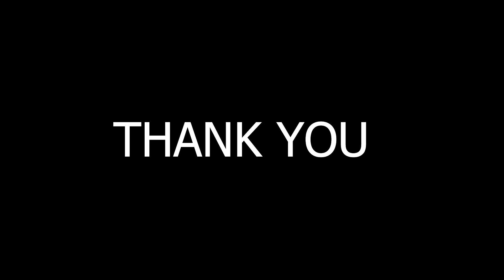Unboxing MSI Cyborg 15 AI A1VEK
Cyborg 15 AI A1VE (RTX 4050, GDDR6 6GB)
ID Color : Translucent Black
Keyboard : RGB Backlit Gaming Keyboard
LCD : 15.6" FHD (1920*1080), 144Hz 45%NTSC IPS-Level
VGA,V-RAM : RTX 4050, GDDR6 6GB
CPU : Intel Core Ultra 7 155H
Memory : DDR5 8GB*2
Storage : 512GB NVMe PCIe SSD Gen4x4 w/o DRAM
WLAN : Intel® Wi-Fi 6E AX211
Battery : 3 cell, 53.5Whr
Carry Bag : MSI Essential Backpack